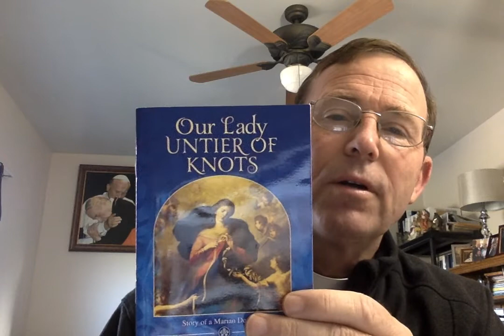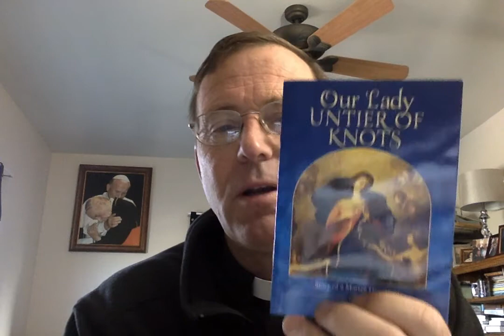OUR LADY UNTIER OF KNOTS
OUR LADY can help you with you problems.